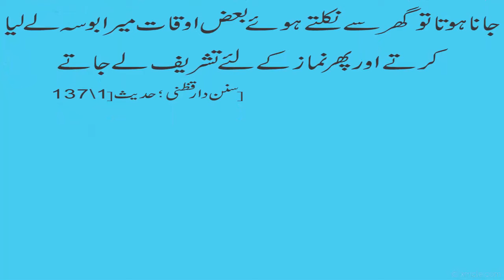Ghar Sy Nikaltay Waqt Bivi Ko Bossa Dena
Assalam O Alikum Ghar Sy Nikaltay Waqt Bivi Ko Bossa Dena | Bivi Ko Bossa Dena